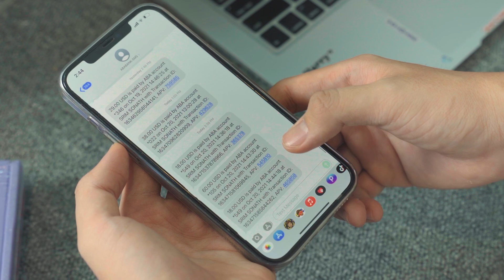ម្ចាស់អាជីវកម្មសម័យថ្មី ត្រូវតែមាន QR កូដ ABA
មាន ABA QR ជើងបញ្ឈរ ដើម្បីទទួលការបង់ប្រាក់ នឹងជួយផ្ដល់សុវត្ថិភាព និងប្រសិទ្ធភាពដល់ការលក់ដូរ រួមទាំងផ្ដល់ភាពងាយស្រួលដល់អតិថិជនរបស់អ្នកផងដែរ មិនថាជាអាជីវកម្មខ្នាតតូច ឬខ្នាតធំឡើយ។

ទស្សនាបទសម្ភាសជាមួយម្ចាស់ហាង Sarangpop ដោយលោកបានចែករំលែកបទពិសោធផ្ទាល់ខ្លួនលើការទូទាត់ តាម QR ដែលបានផ្ដល់អត្ថប្រយោជន៍ដល់អាជីវកម្ម និងអតិថិជនរបស់លោក រួមទាំងរបៀបស្នើសុំឧបករណ៍ទូទាត់នេះផងដែរ។ ដើម្បីស្នើសុំ ABA QR ជើងបញ្ឈរ សម្រាប់អាជីវកម្មរបស់អ្នក គ្រាន់តែចុច បញ្ជូនពាក្យស្នើសុំ នោះក្រុមការងារនឹងរៀបចំជូនលោកអ្នកភ្លាម!

In more than 20 years of development and growth, ABA has significantly strengthened its position in the market and broke into the Top 3 commercial banks of the country. Today, ABA offers the entire spectrum of services to customer segments covering SMEs, micro businesses, and individuals.

With more than 70 branches, 200 self-banking machines, 350 ATMs across the country, and advanced online banking and mobile banking platforms ABA Bank reaches out to a large number of customers with an array of modern financial services.

ABA is a subsidiary of National Bank of Canada a financial institution with around US$207 billion in assets as of July 31, 2019, and huge network of correspondent banks all over the world. Being a shareholder of ABA Bank from 2014, National Bank of Canada becomes the first major financial institution from the North American continent to enter the Cambodian banking sector. Headquartered in Montreal, it has branches in almost every Canadian province with 2.6 million personal clients. It is the sixth largest bank in Canada and the leading bank in Quebec where it is the partner of choice among SMEs.

In 2017, ABA Bank received the long-term and short-term issuer credit rating ‘B’ from Standard & Poor’s (S&P) Global Ratings. The rating was reaffirmed with “Positive” outlook in 2018.

The Banker magazine named ABA as Cambodia's Bank of the Year in 2014 and 2016. The award recognizes ABA's financial strength, continuous introduction of innovative products, and the best business practices.
Euromoney magazine bestowed ABA Bank as the Best Bank in Cambodia 2014, 2015, 2016, 2017, 2018, and 2019 for its service quality, innovations and efforts for bringing the banking in Cambodia to the next level.

Global Finance magazine awarded ABA as the Best Bank in Cambodia 2015, 2016, 2017, 2018 and 2019. This award recognizes the commitment of ABA’s team to provide its clients with the tailor-made products and innovative financial solutions.